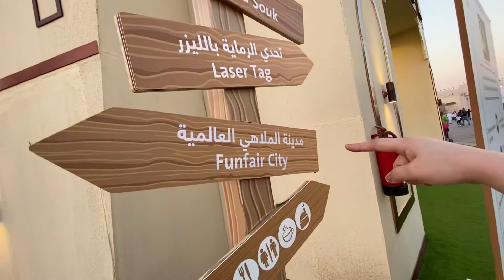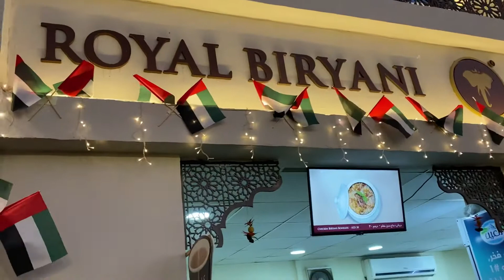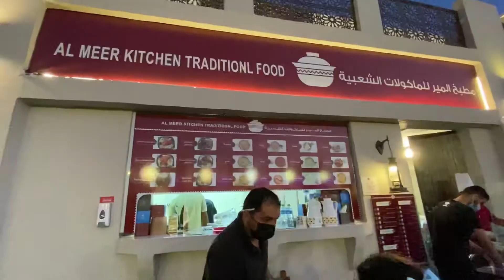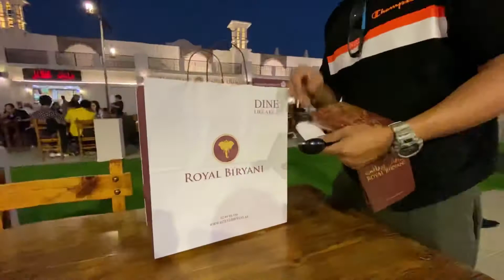VLOG # 39 : Holiday Gala at Sheikh Zayed Heritage Festival | San Kame unang Pumunta | Pasyal Part 1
Dahil Holiday 3rd December, we’ve decided to visit one of the UAE’s largest cultural Festivals located in Al Wathba, well nakapamasyal kame sa Sheikh Zayed Heritage Festival at Sobrang nag enjoy lalo na sa foods kase madaming choices .  Similar siya sa Global Village though a bit smaller in size. Enough lang sa lakaran and busog kame kase kainan at sulit ang gala!

Here’s the part 1 until kainan sesh muna.

Raw video it is as we cannot control the music.